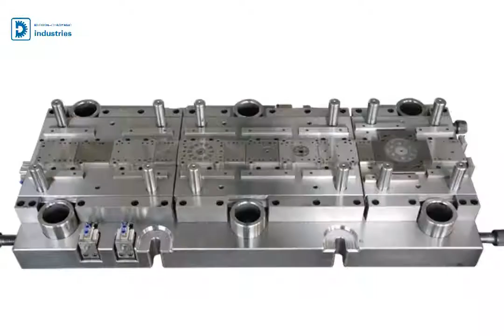stator rotor lamination stamping progressive die,stamping tools